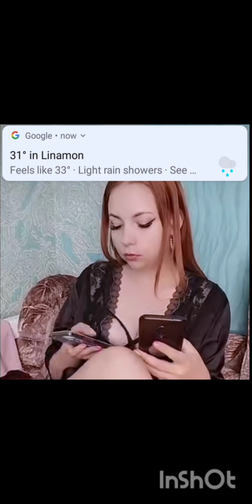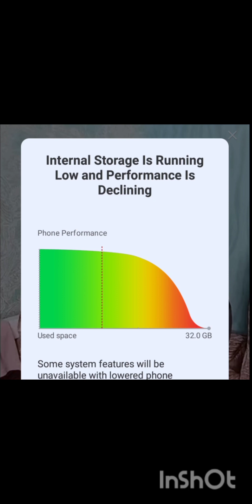periscope live1061 vlog PRETTYGIRL💛💛 #